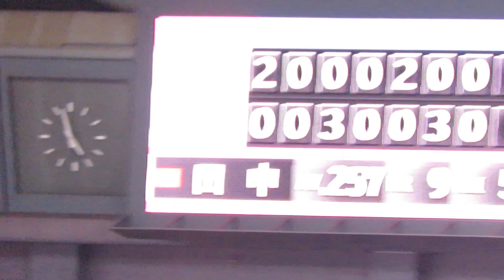H30.09.08 8回表 1死1塁 田中：二ゴロ 広島×中日 ナゴヤドーム